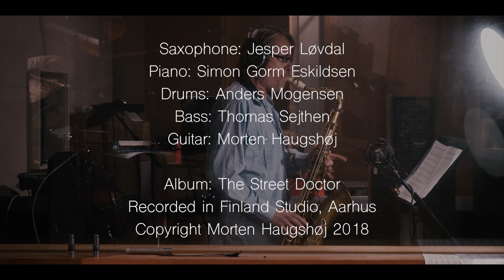Waltz For Oskar - Morten Haugshøj Group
From the album ''The Street Doctor'' - Morten Haugshøj Group - album released February 2nd 2018. to get your copy of the album. Thank you!

Guitar: Morten Haugshøj
Saxophone: Jesper Løvdal
Drums: Anders Mogensen
Bass: Thomas Sejthen
Piano: Simon Gorm Eskildsen